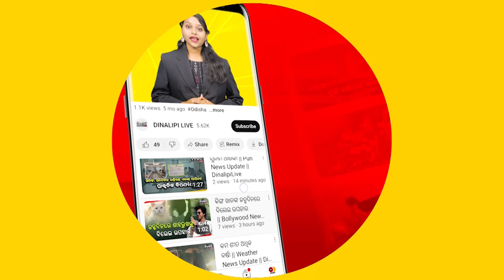ଶକ୍ତିପ୍ରଦର୍ଶନ କଲେ ରମାରଞ୍ଜନ ବଳିଆରସିଂହ || Puri News || DinalipiLive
is the official YouTube channel of Odia daily newspaper Dinalipi which was first published in 1981. Being a fair & unbiased newspaper, Dinalipi's new digital wing DinalipiLive will provide much-needed fact-based information to news consumers of Odisha.